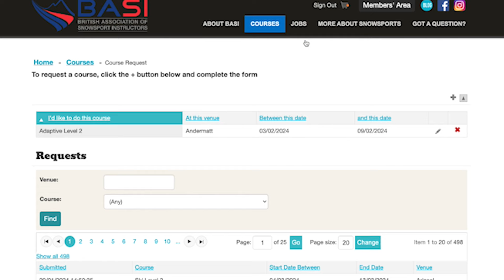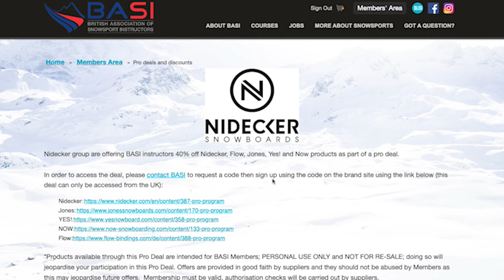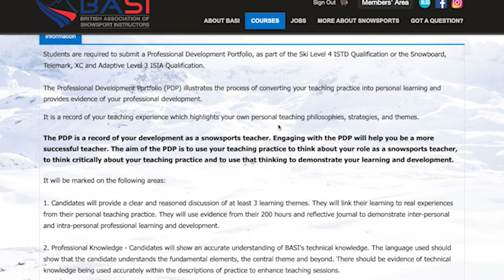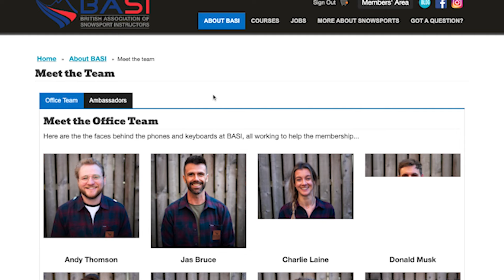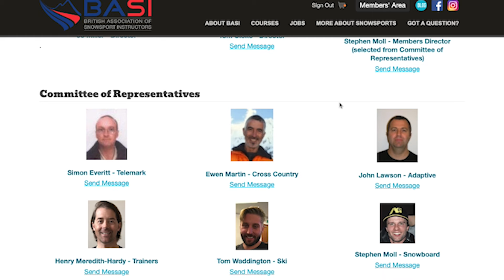BASI News January 2024